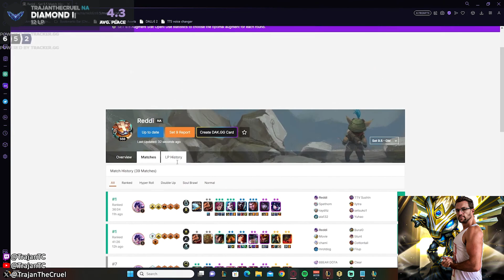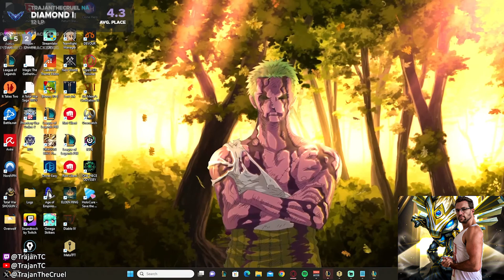How I Beat the Meta With This Sorc Comp...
👹 Watch Live 👹

In this vod of TFT Set 9.5 ranked gameplay I play a 8 sorc Silco and Ahri duo carry comp! I best the metya with this comp!